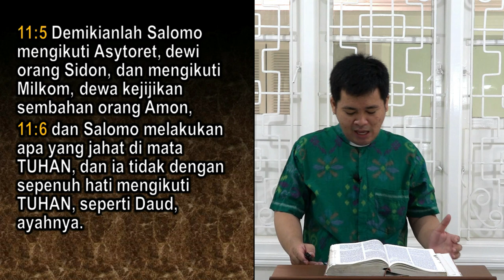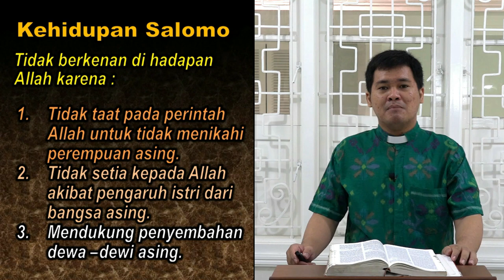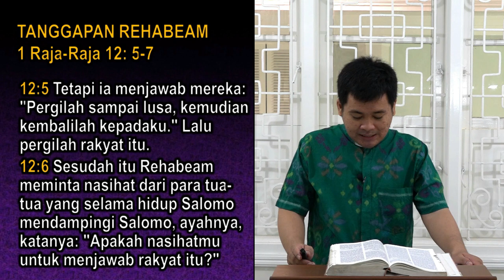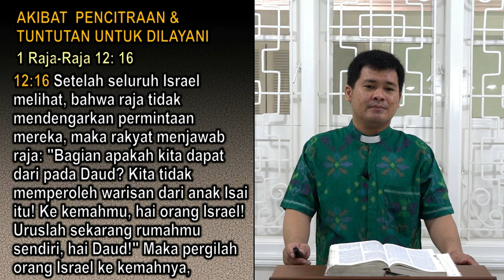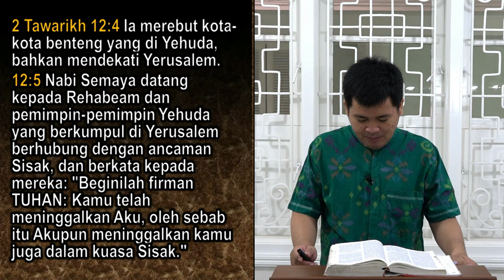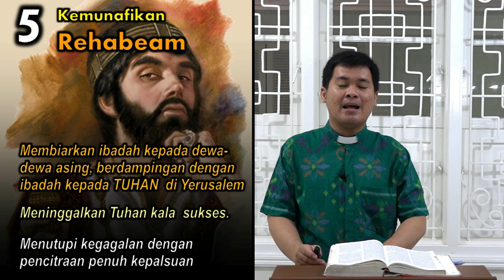Pendalaman Alkitab | GKI Karangsaru | Pdt. Angga Prasetya, M.Div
"REHABEAM: Seorang yang Munafik dan Sembrono"